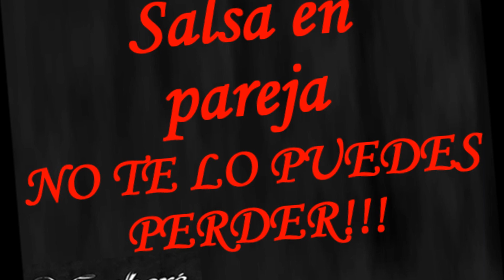2do. TALLER DE BAILE SOCIAL SALSA EN PAREJA KARLA TREVIÑO & MIKE RODRIGUEZ